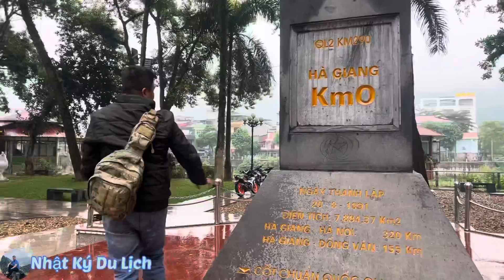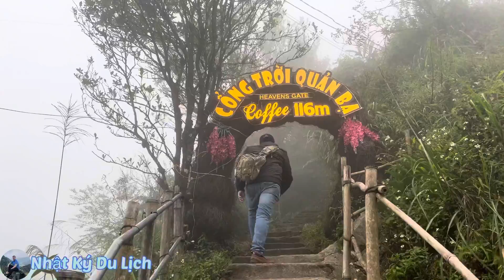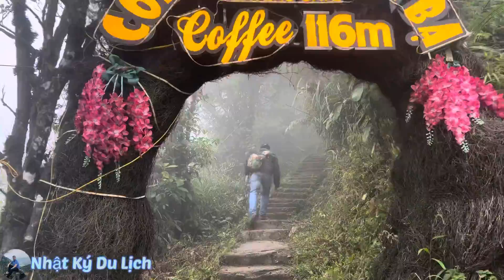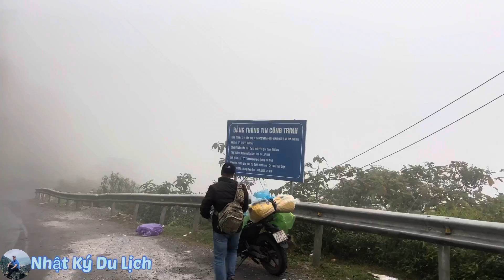Hà Giang 3 ngày 2 đêm | Cổng Trời Quản Bạ - Núi Đôi Cô Tiên - Cây Nghiến Cô Đơn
Nhật Ký Du Lịch kính chào quý bà con cô chú anh chị và các bạn
Kính chúc quý khán giả xem kênh ngày mới an lành!
** Rời cột mốc số 0 chúng ta di chuyển dọc theo tuyến đường đầy sương mù tuyệt đẹp để đến dốc Bắc Sum,sau đó lên đến cổng trời quản bạ,check in quán cafe trên lưng chừng núi tuyệt đẹp,rời quán cafe chúng ta đi 1 đoạn sẽ thấy núi đôi cô tiên và tiếp tục di chuyển đến dốc cán tỷ theo tuyến đường 22km để check in cây nghiến cô đơn…
** Trong video có sự xuất hiện của bạn Nam,hướng dẫn viên bản địa tour trọn gói uy tín.Sđt: 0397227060